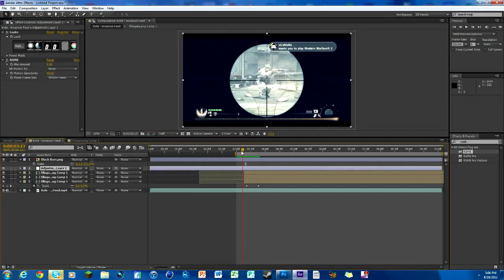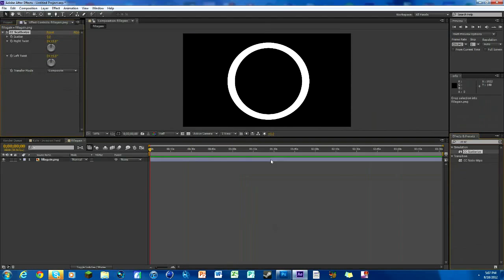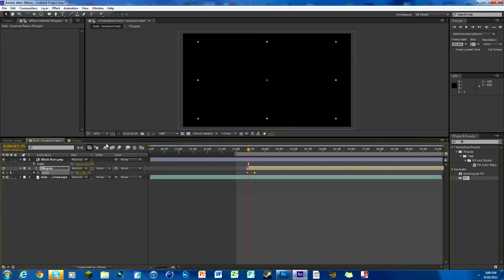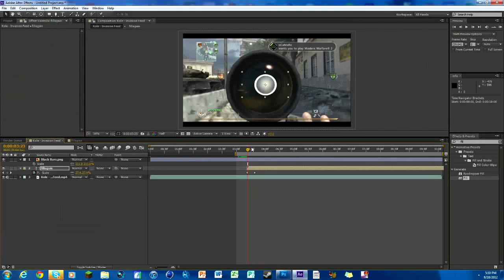After Effects Tutorial: Particle Burst Effect (NO PLUGINS) - SICKasFRITZ | TutorialMarket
Want Partnership? Check out Exonia!